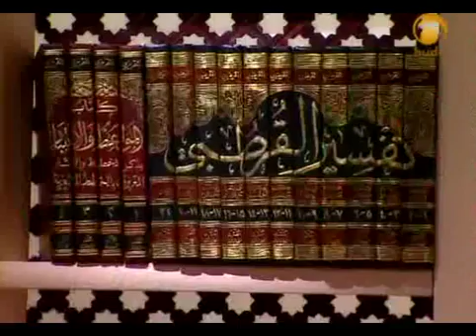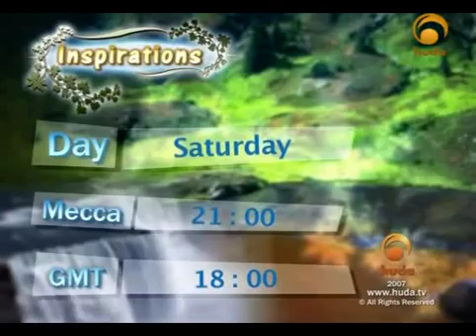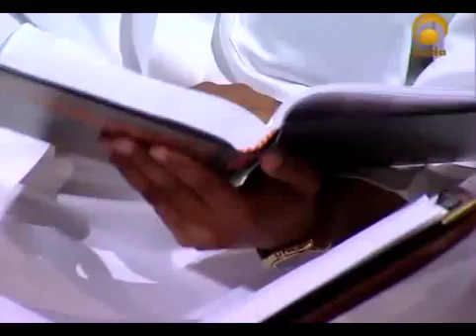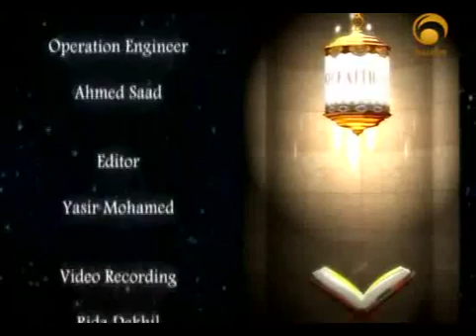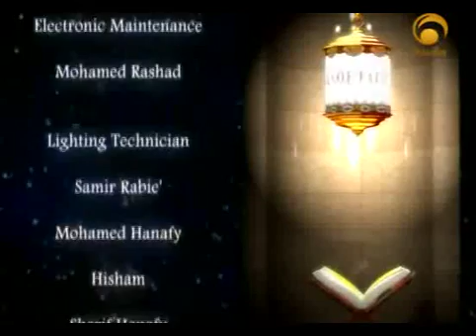en 272965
en_Fundamentals_of_Faith